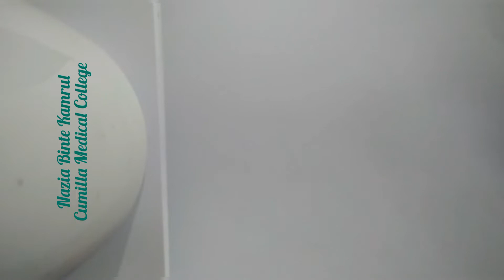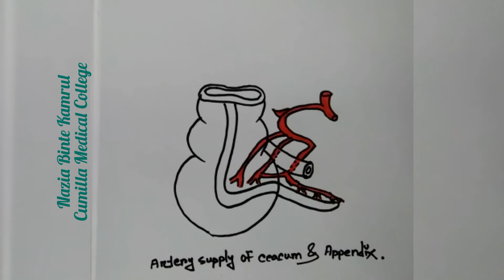artery supply of ceacum & appendix || Abdomen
The cecum or caecum is a pouch within the peritoneum that is considered to be the beginning of the large intestine.The ileocolic artery supplies blood to the distal ileum, cecum, and proximal ascending colon.

The appendix (vermiform appendix) is a finger-like, blind-ended tube connected to the cecum, from which it develops in the embryo. The cecum is a pouch-like structure of the large intestine, located at the junction of the small and the large intestines.
The superior branch of the ileocolic artery anastomoses with the right colic artery. It supplies the terminal ileum, cecum, and appendix.